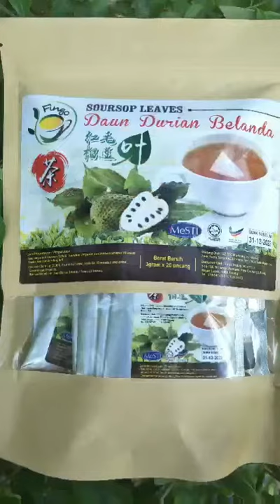Fingo 红毛榴梿叶茶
1包里面有20茶包